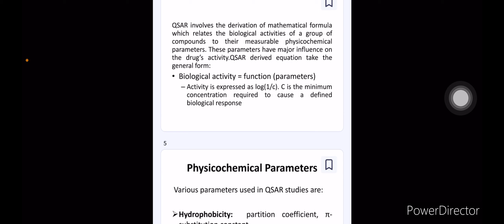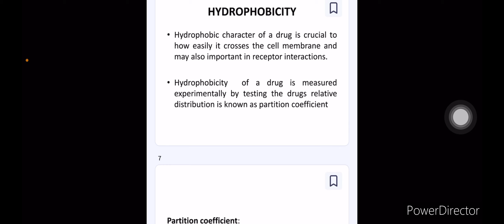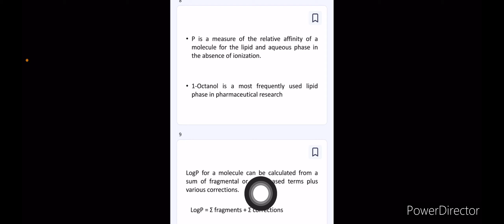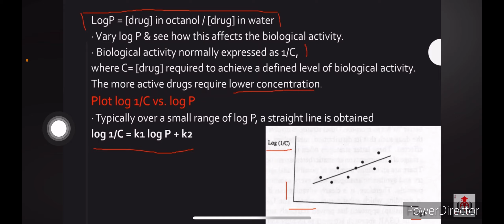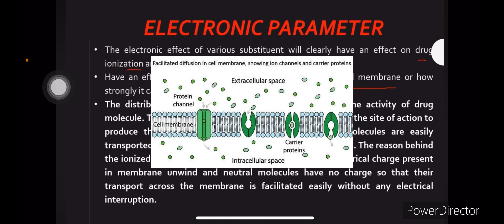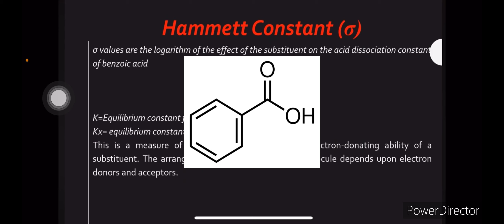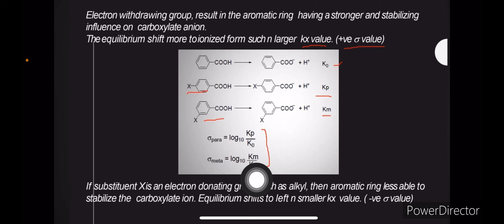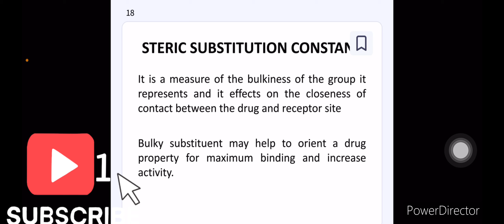QSAR|QSAR Parameters|Hydrophobicity|Electronic Parameters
We study about
Introduction to QSAR
Parameters Used In QSAR

If u want passing notes for all subjects
Watts app